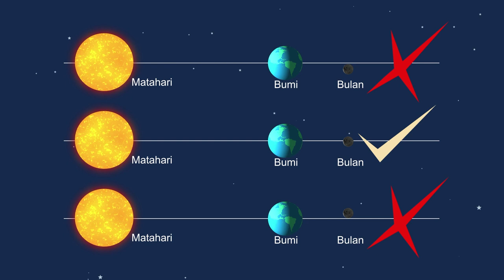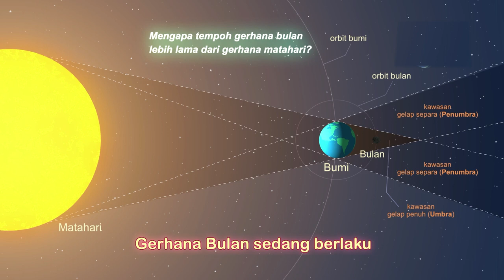DST 2023 GERHANA BULAN SK ASSUNTA 2M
video ringkas berkaitan dengan gerhana bulan. Sains Tahun 6 KSSR semakan 2017